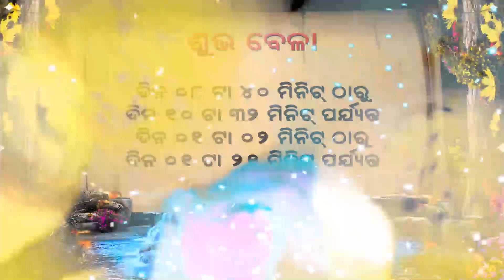Ajira Rasifala | 29 August 2023 | Rashifal | Odia Rashifal | ଆଜିର ରାଶିଫଳ | Rihu TV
Your Queries -
ajira rasifala
rashifal
aaj ka rashifal
ajira rashifala
odia rashifala
rasifala
ajira rasifala odia
odia rasifala
rasifala today
rasiphala odia
rashifal odia
rasiphala
today rashifal
ରାଶିଫଳ today
ajay rashifal
ajira rasiphala
ajira rasiphala odia
astrology odia
jay jagannath
kali ka rashifal odia
today rashifal odia
odia rashi
odia rasifala today
oriya rasifala
rashiphal
rasifala odia
rashifala
ଆଜିର ରାଶିଫଳ
ଆଜିର ରାଶିଫଳ 2023
astrology
horoscope
zodiac
oriya rashifal
dainik rashifal
todays rashifal
daily rashifal
today's odia rasifala
rasiphala today
today rasiphala
odia rasiphala
today rasiphala odia
to day rasiphala
aaji ra rasi phala
ajira rashiphala
rashi phala today
zodiac signs
horoscope today
horoscopes
daily horoscope
rashi fala
ରାଶିଫଳ
RIHU TV
ajira rasifala
ajira rasifala odia
ajira rasifala odia re
ajira rashifal
odia rashifal
odia rasifala
odia rasi
odia rasi palan
today rashifal
today rashifal live odia
oriya rashifal
oriya rashifal today
rashiphala
Astrology
Horoscope
libra
aries
Sagittarius
Aquarius
Taurus
Capricorn
Pisces
cancer zodiac
gemini horoscope
virgo horoscope
leo horoscope
aries horoscope
pisces horoscope
taurus horoscope
libra horoscope
scorpio horoscope
cancer horoscope
capricorn horoscope
aquarius horoscope
astrology signs
sagittarius horoscope